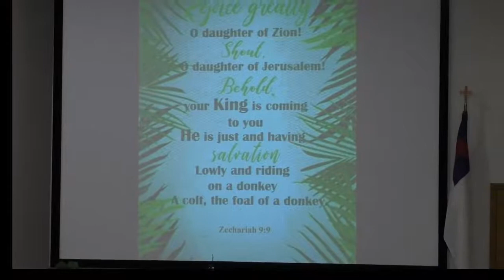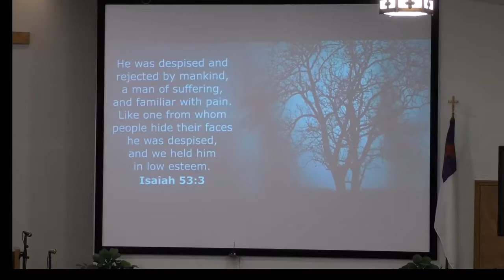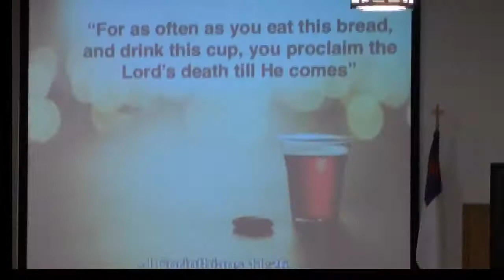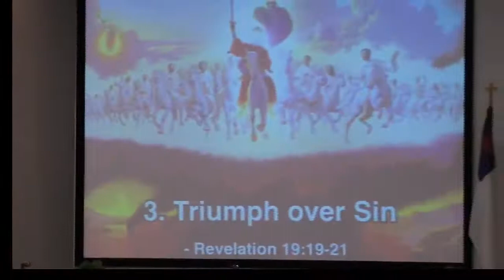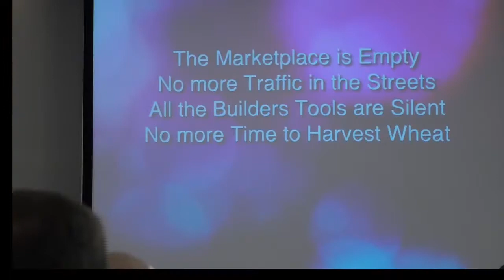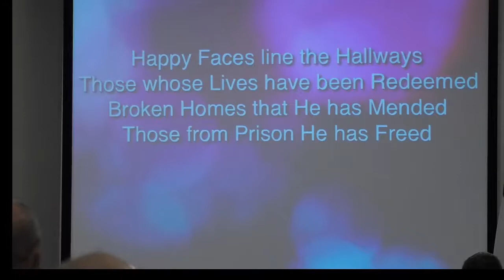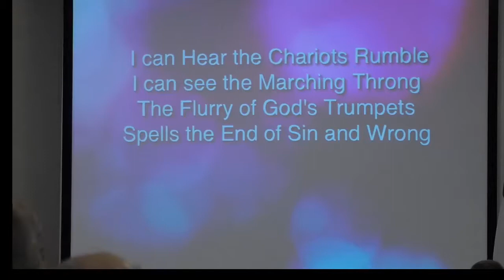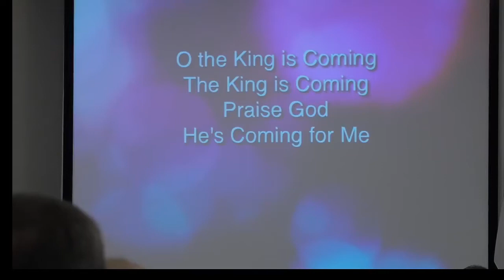Sunday Worship, March 28, 2021